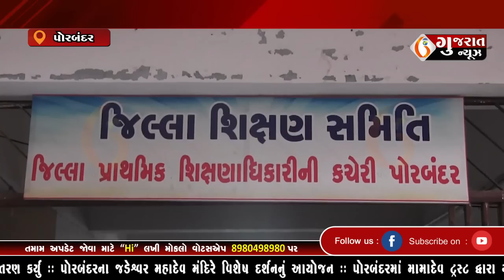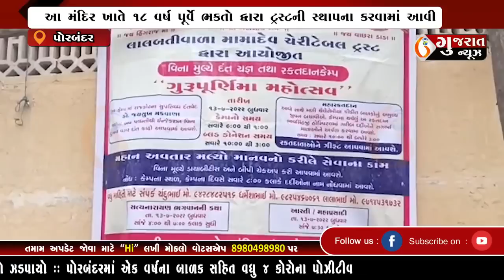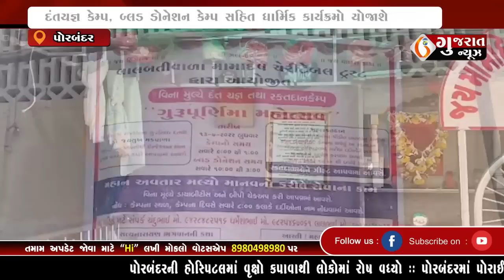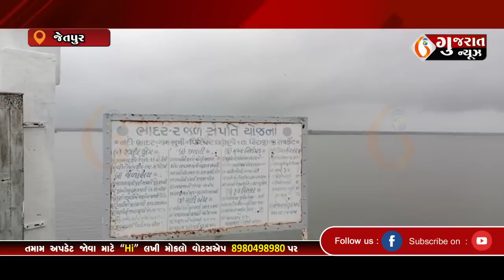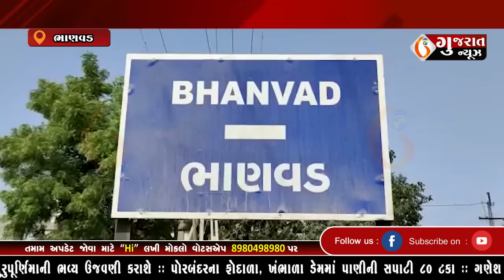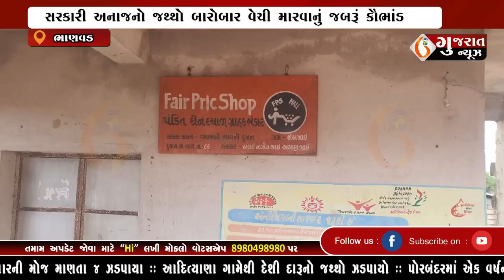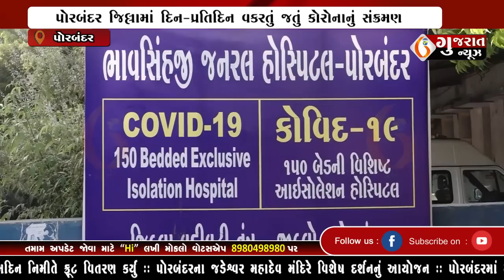GUJARAT NEWS PORBANDAR 11 07 2022